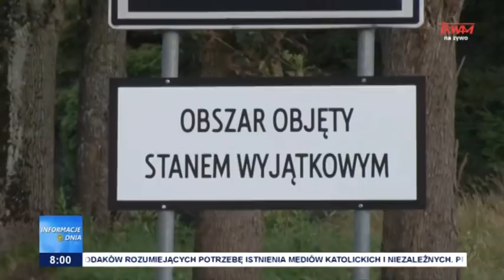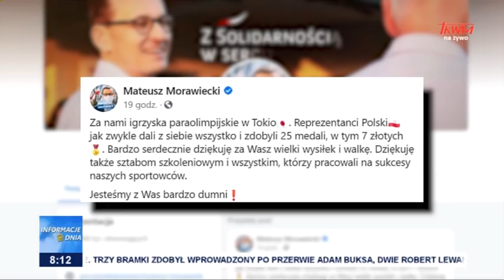Informacje Dnia 06.09.2021 [08.00]